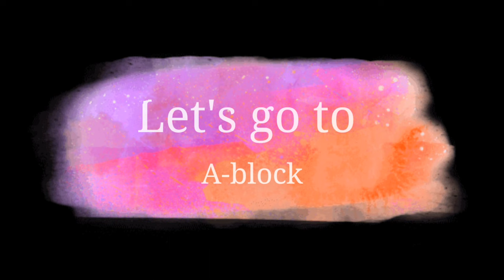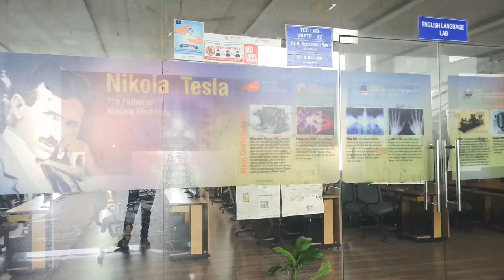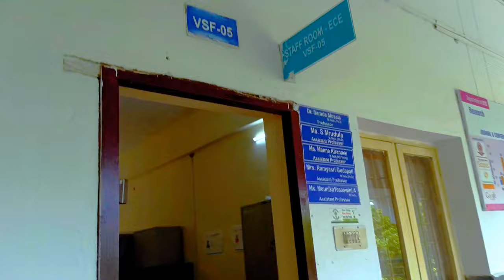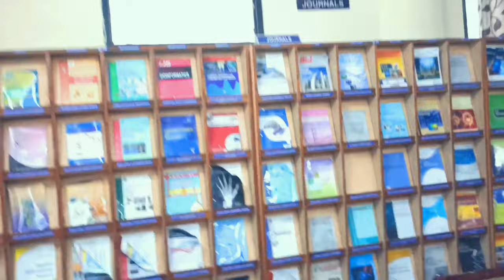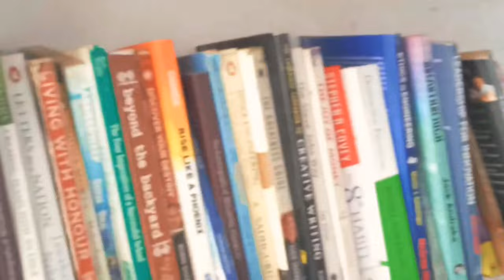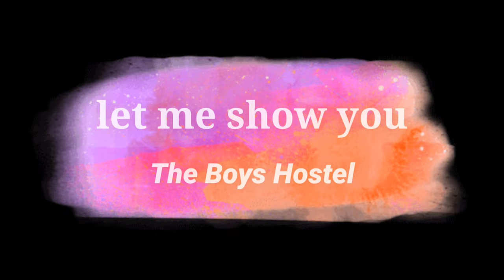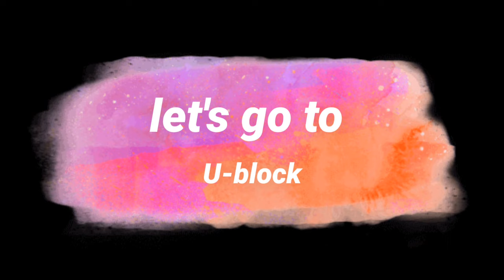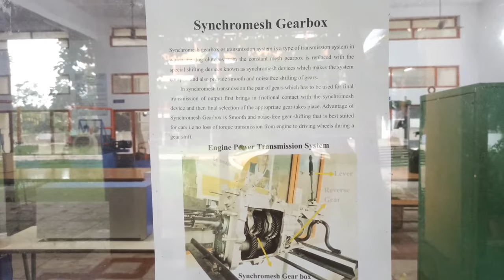VignanUniversity Campus tour||racegurram 2k22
This video is all about the campus tour of Vignan university Guntur. you can have a detailed campus view in this video. so please watch it completely for better understanding.